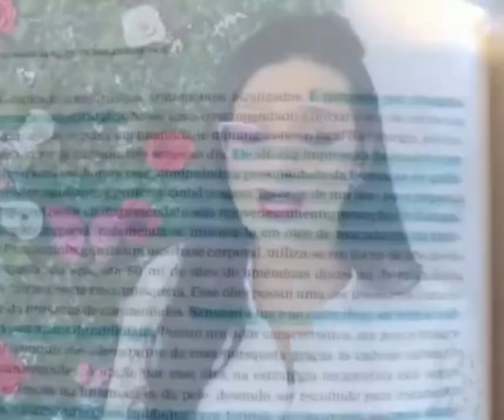Transforme sua rotina de cuidados com a pele e desfrute de uma aparência radiante, jovem.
✨🌿 Descubra o óleo de Rosa Amazônica/Rosa Mosqueta, o segredo para uma pele impecável.  🌿✨🥰😍🥰